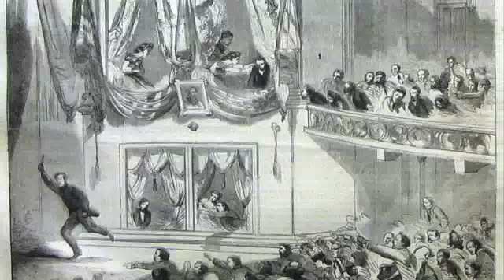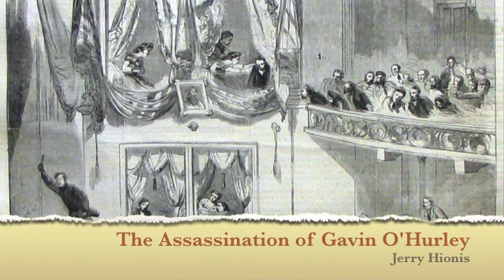Jerry Hionis- The Assassination of Gavin O'Hurley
"The Assassination of Gavin O'Hurley" by Jerry Hionis